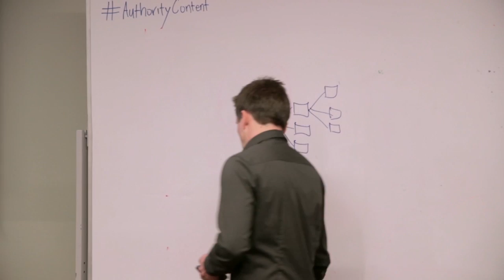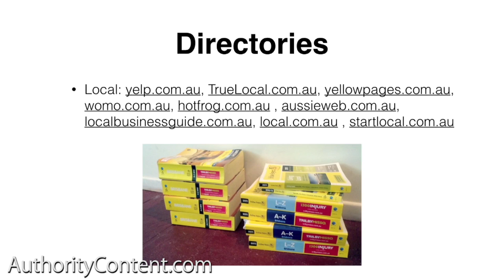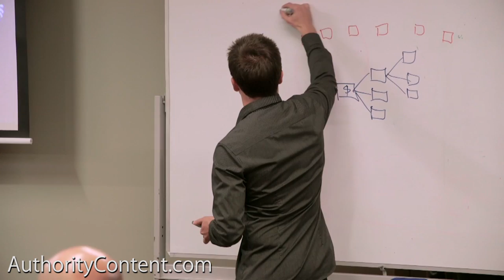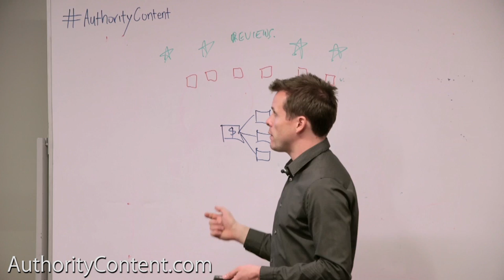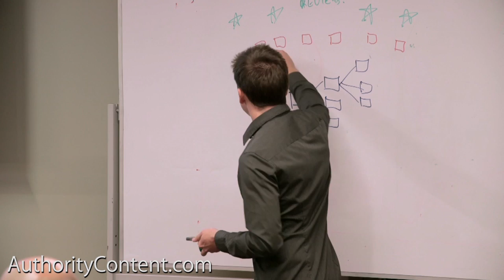How To Build Backlinks For SEO 2015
When building backlinks you should start with the basics. These are not necessarily the easiest ones to get, but they will contribute to your website’s success. Think of local directories, review sites, and even the websites of your suppliers and partners. In this video, David Jenyns shares his tried and tested techniques on how to build backlinks for SEO.

Are you ready to take your marketing to the next level? The Authority Content is what you need.